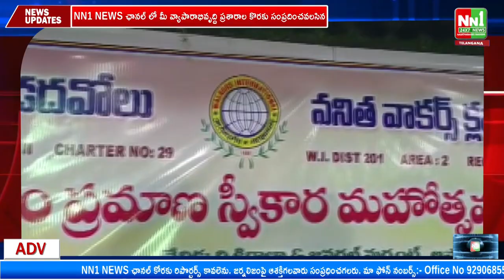నిడదవోలు : ఘనంగా వాకర్స్ క్లబ్, వనిత వాకర్స్ క్లబ్ నూతన కార్యవర్గ ప్రమాణ స్వీకారం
"nn1news live"
"nn1news luve"
"nn1news"
"nn1news live"

NN1 NEWS#
NN1 News#
nn1news live#
nn1news breaking news today#
nn1news Breaking#
nn1news Youtube on live#
nn1news Sucribe#